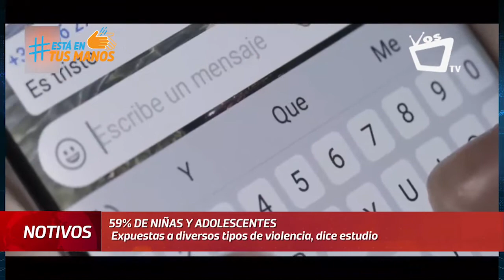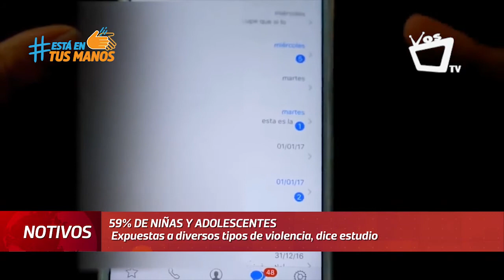NOTIVOS || 59% de niñas y adolescentes expuestas a diversos tipos de violencia, según estudio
La organización Plan Internacional presentó los resultados del estudio realizado en 31 países del mundo donde participaron mas de 14 mil niñas y jóvenes. El estudio fue realizado en el marco del Día Internacional de la Niña que se conmemora cada 11 de octubre.